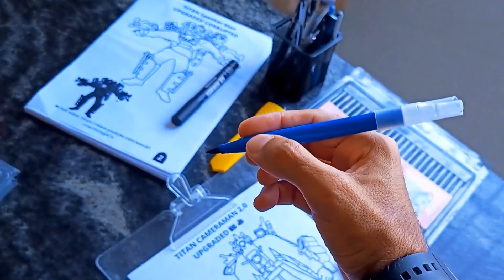How To Draw BIG CAMERAMAN Skibidi Toilet 🎥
BIG CAMERAMAN Skibidi Toilet
🎨😲 "Coloring SKIBIDI TOILET" 🚽😠📺! Have you ever thought about having a collection of Skibidi Toilet drawings to color? 🖍️

LEARN TO DRAW CHARACTERS IN 7 DAYS!⚡⏱️✍️
😔 Are you frustrated with designs that don't meet expectations?
🌟 I will teach you the secrets of professionals with our exclusive E-Book!
📢🚨 Last Chance! Promotion ends soon! ⏳⏱️

00:01 - INTRO
00:00 - SUBSCRIBE (Please)
10:22 - COLORING